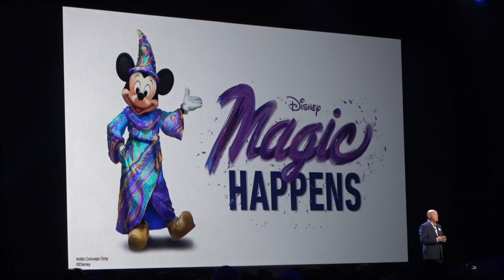MAGIC HAPPENS Parade Announcement - Disney Parks, Experiences and Products Panel - D23 Expo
The announcement about the new Magic Happens parade coming to the Disneyland Resort in 2020 during the Disney Parks, Experiences and Products panel at the 2019 D23 Expo!